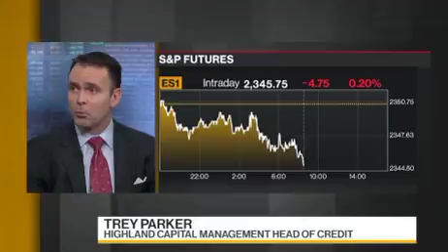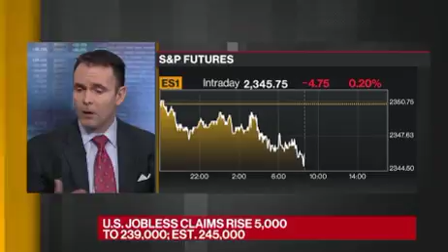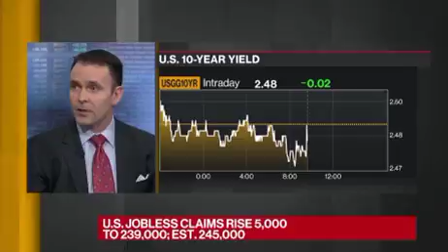Trey Parker, Partner & Head of Credit, on Bloomberg Daybreak: Americas